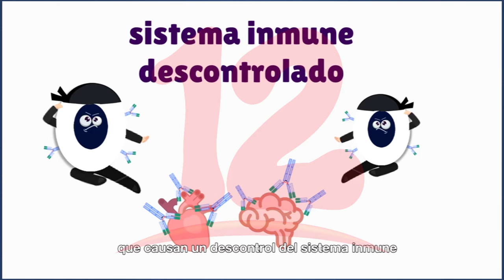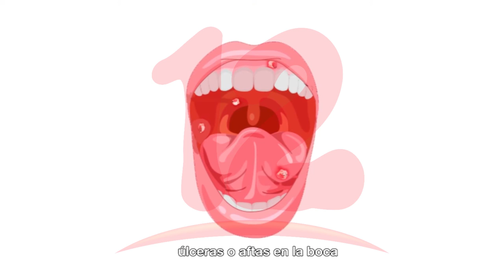Lupus afecta a más de 5000 nicaragüenses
NosResistimosAlEmbargo este 10 de mayo se celebra el día mundial del lupus, organizaciones afirman que en esta fecha se puede crear conciencia sobre la existencia de la enfermedad crónica que afecta silenciosamente a más de 5000 nicaragüenses